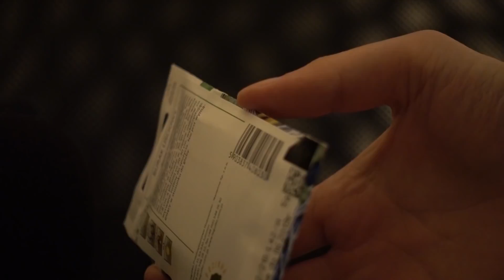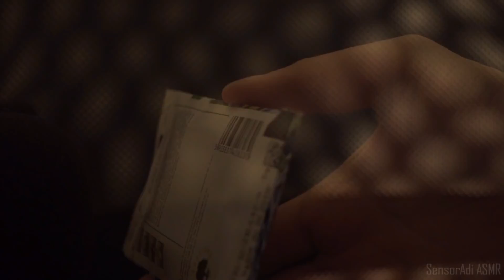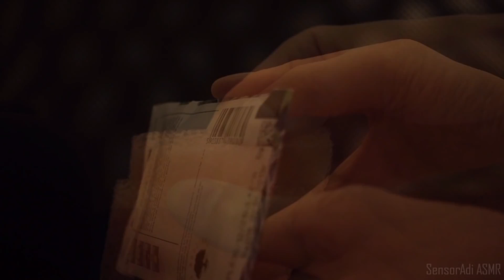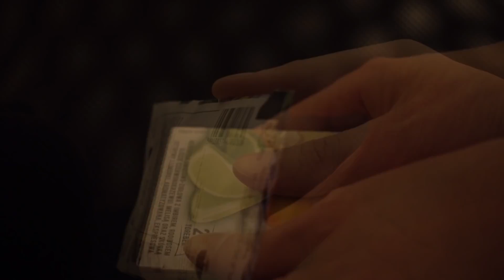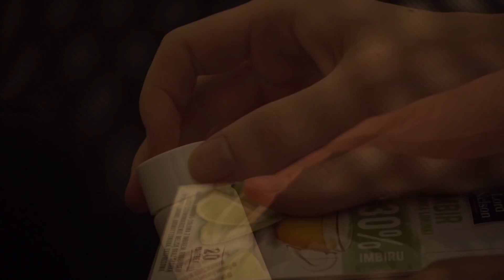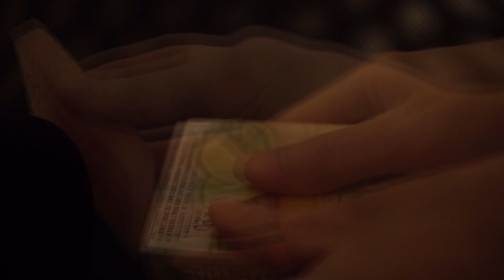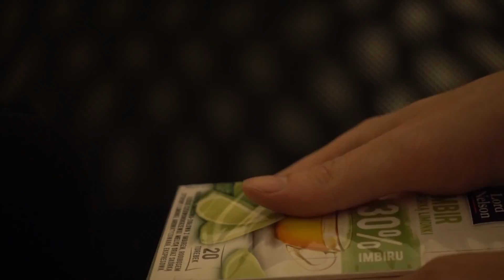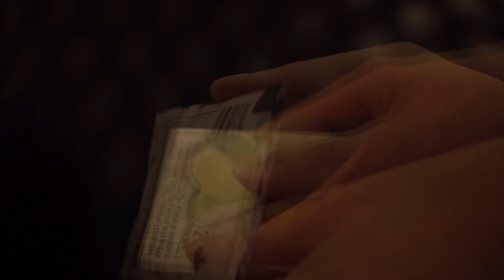Stellar ASMR Tingles (ZENITH LAYER)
My another vision of trigger ASMR tingles. Another pieces put together to zenith layer ASMR. Try this stellar trip?

This is ZENITH LAYER series and BRIEF ASMR series.

You will not be disappointed. Thank You.